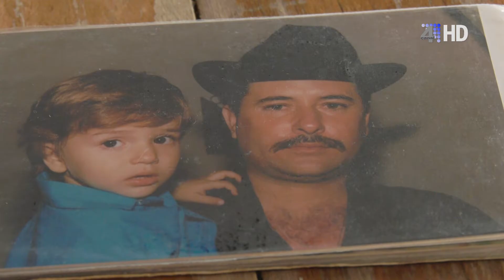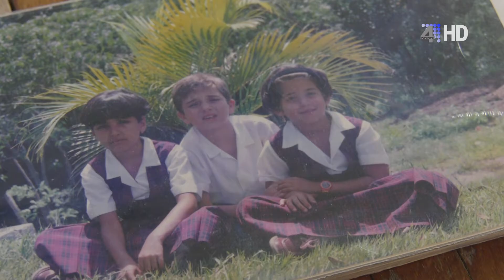VIVENCIAS ANDRÉS FELIPE OLAYA